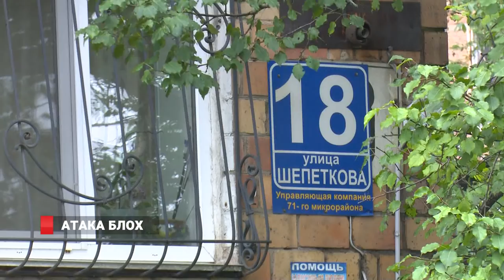БЛОХИ ЕДЯТ ЛЮДЕЙ. Жители Владивостока в панике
В крайне неприятной ситуации оказались жители дом №18 на Шепеткова. Их дом атаковали блохи. Мелкие насекомые тысячами появляются из подвала. Одна из причин – некачественные ливневки, которые нуждаются в модернизации.